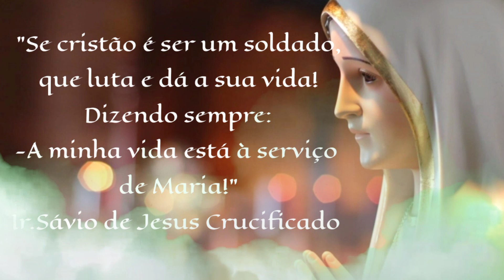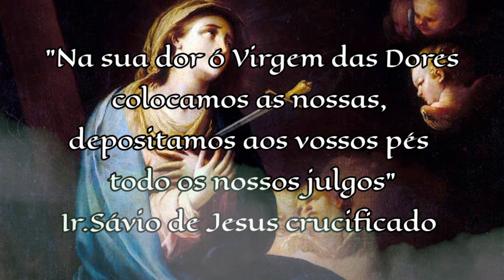Meditações sobre a Virgem Maria | Ir.Sávio de Jesus crucificado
Frases de nosso fundador sobre Maria Santíssima.